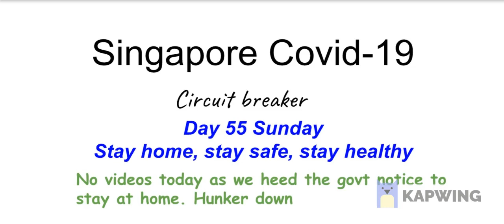Singapore Covid 19 'circuit breaker' - Day 55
Utilised food delivery service.

Report: 518 cases